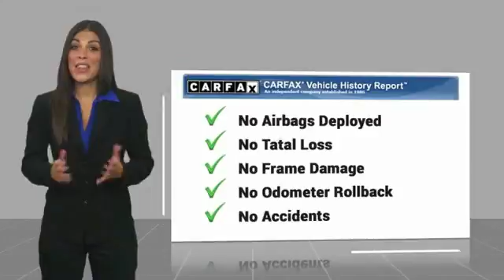2015 Jeep Wrangler Amarillo Texas 51861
2015 Jeep Wrangler 4WD 2dr Rubicon

Street Volkswagen
8707 Pilgrim Drive

NOTITLE